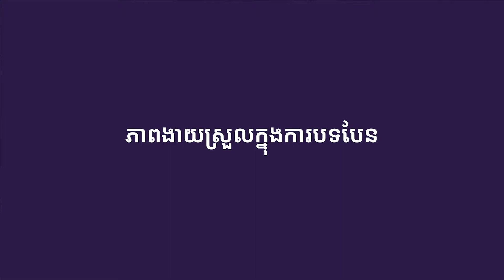អ្វីទៅដែលធ្វើឲ្យ Brand Identity មួយល្អ? - The MindBar Highlight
នេះគឺជា Highlight ចេញពីកិច្ចសន្ទនារវាង Irene និង Both។

សូមអរគុណសម្រាប់ការទស្សនា។